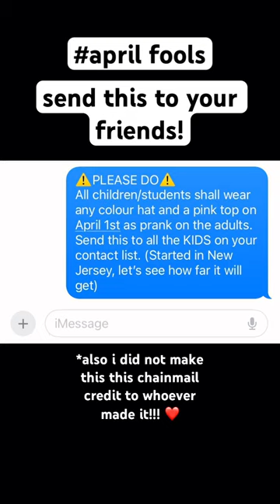april fools chainmail!